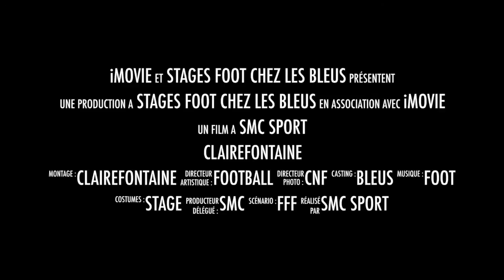Stages Foot chez les Bleus - [TEASER] Semaine 2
Voici un petit aperçu de ce qui va se dérouler pendant cette 2ème semaine de stage à Clairefontaine.